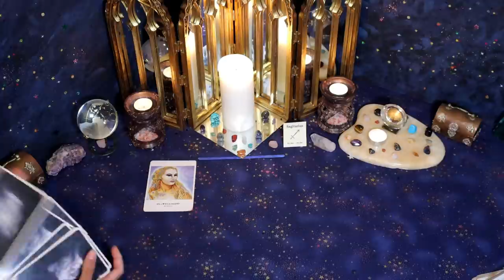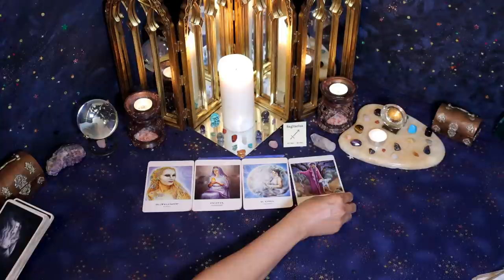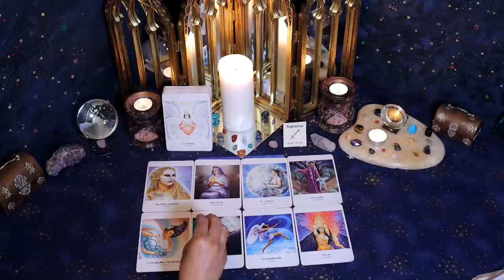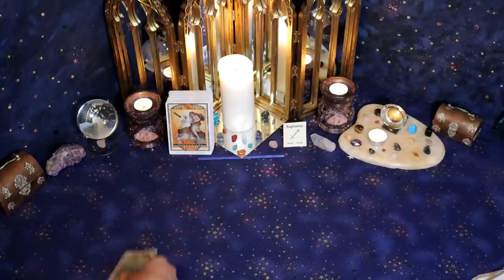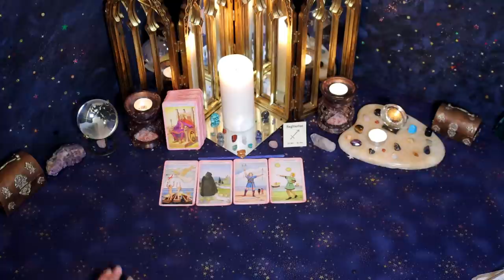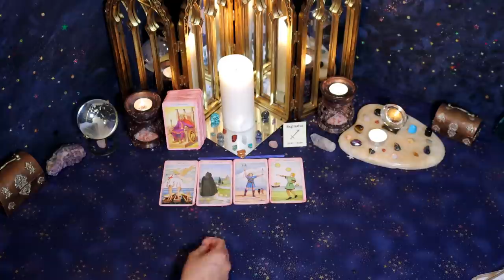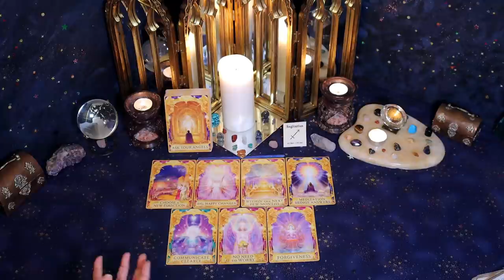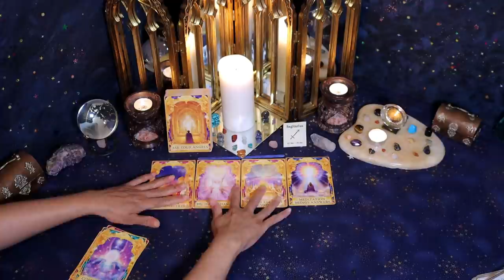Sagittarius (June 16th - 30th) I’m WISER now & have learnt from my mistakes, I LOVE YOU & WANT YOU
Hi Sagittarius! Check out your year ahead Love Reading 2020 through 2021.